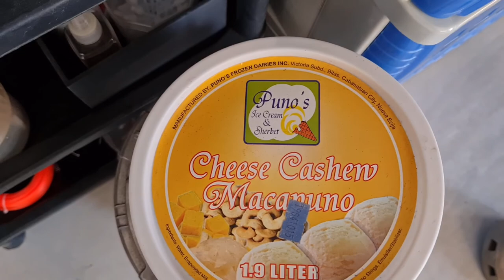NAKALIPAT NA SI ATOM... MAGKASAMA NA KAMI! | Dog Kennel Completion